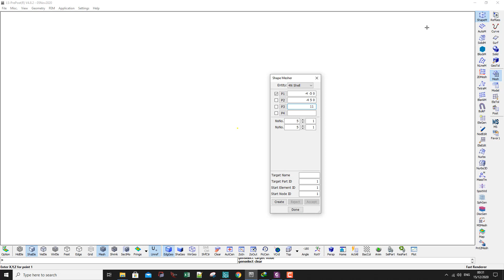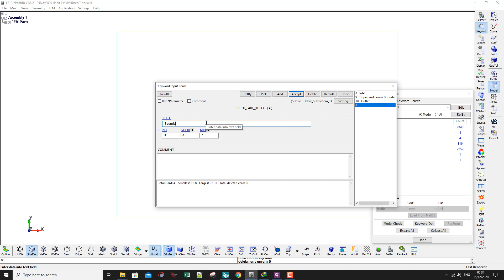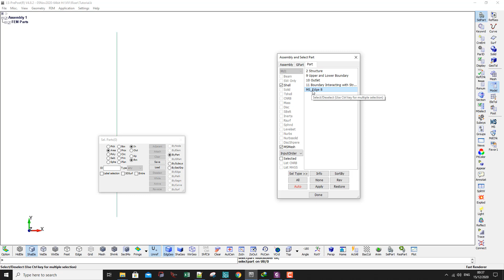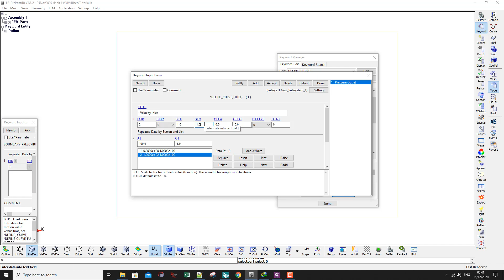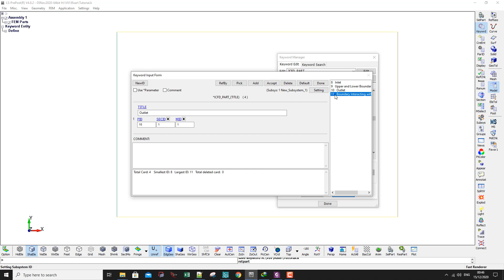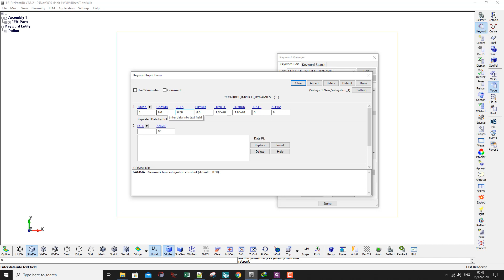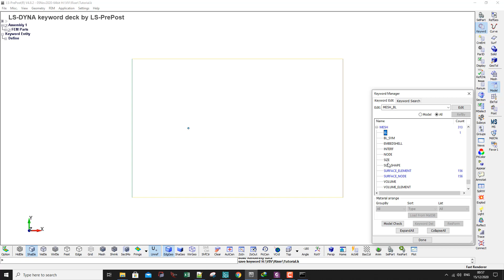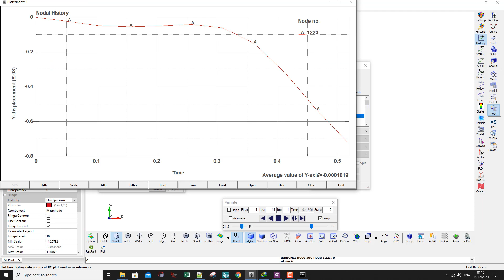2D ICFD: Vortex Induced Vibration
Click on the subtitles option for commentary.

This was a part with a collaboration research with Universiti Teknologi Malaysia.